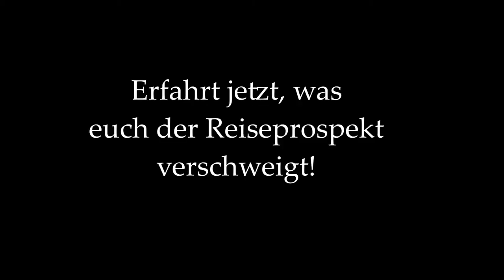"Dramödyssee" Das Hörbuch Trailer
Dramödyssee – von Patridioten und anderen Primaten

Griechenland – Heimat der Götter und gastfreundliches Urlaubsland?
Kosta Athanasopoulos erlaubt sich und seinen Lesern einen deutlich differenzierteren Blick auf die Hellenen. In satirisch-überspitzter Form schildert der Autor das Dorf Epitalio, den Geburtsort seiner Eltern auf dem Peloponnes. Die abstrusen Ansichten und kruden Sitten der Dorfbewohner zeichnen ein verkleinertes Abbild Griechenlands. Mit offenen, teilweise bedauernden, aber auch anklagenden Worten zeigt und begründet der Autor, was und warum in Griechenland so vieles schiefläuft. Einerseits humorvolle Beschreibung des selbst Erlebten ist das Buch aber auch eine ernst gemeinte gesellschaftliche Diagnose, die das Verstehen ermöglicht, aber um kein Verständnis heischt.

Kosta Athanasopoulos, 1969 als Sohn griechischer Emigranten in St. Gallen geboren, lebt mit Frau und Kind im Schweizer Rheintal. Bereits im Kindesalter entdeckte er die Liebe zu Schauspielerei und Musik. Nach der klassischen Gesangsausbildung tourte er in den Neunzigerjahren mit verschiedenen Rockbands durch den deutschsprachigen Raum, nahm mehrere CDs auf und arbeitete als Gesangscoach. Der Veröffentlichung seines ersten Buches Dramödyssee im Jahr 2013 folgte eine erfolgreiche Lesetour quer durch die Schweiz, auf welcher der Autor sein Publikum mit theatralisch lebendig vorgetragenen Lesungen begeisterte.
Die Rufe nach einem vom Autor selbst eingesprochenen Hörbuch wurden immer lauter. Hier ist es nun. Lehnen Sie sich zurück, tauchen Sie ein in die Welt von Dramödyssee und erfahren Sie jetzt, was Ihnen der Reiseprospekt verschweigt.

Auch erhältlich in der Omnibuchhandlung Eschen FL und Musikhaus Schaan FL